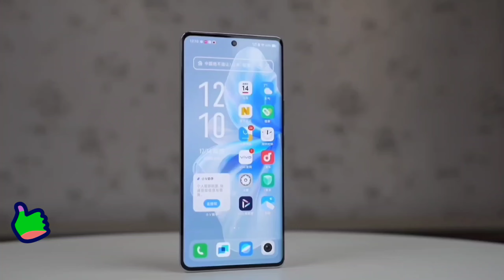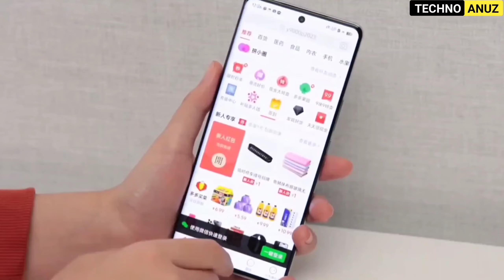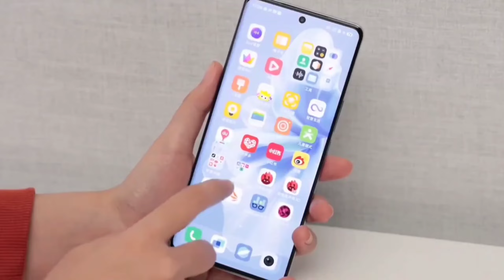Vivo V30 Pro 5G Unboxing || Launch Date & Price in india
vivo v30 Pro 5g unboxing | vivo v30 pro price in india | vivo v30 pro 5g launch date in india | vivo v30 pro 5g hands on | vivo v30 pro hands on review